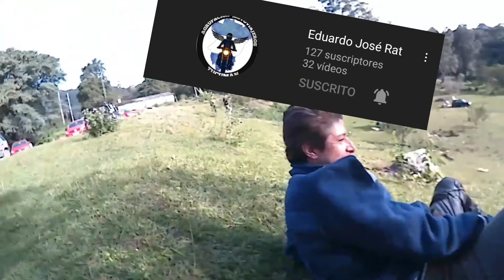una vuelta porel Dique escaba con los moteros del grupo agrupación motoviajeros Tucumán